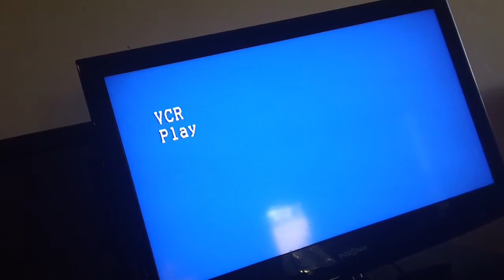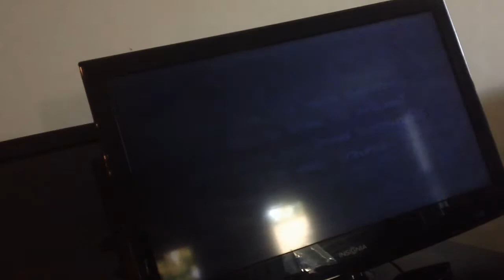Opening To Something To Talk About 1996 VHS